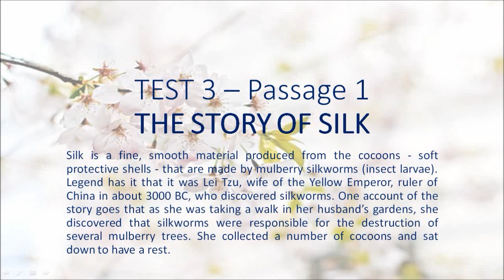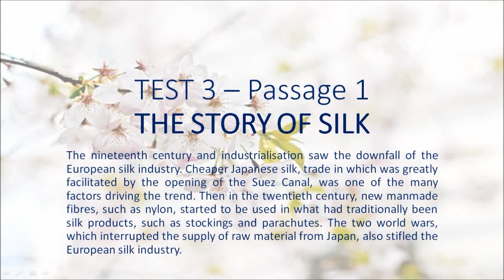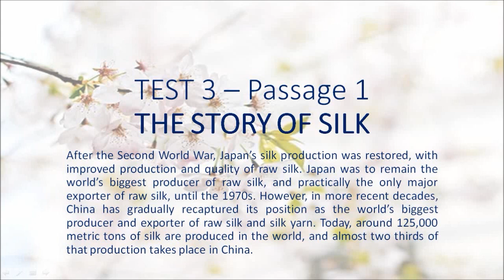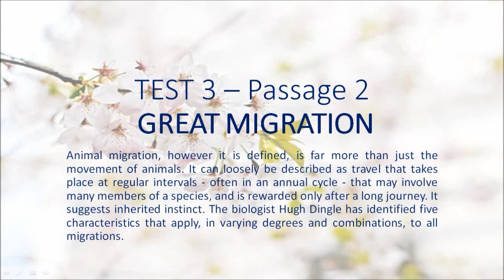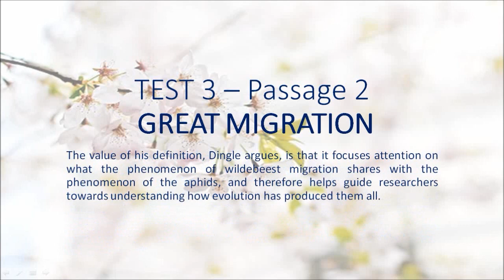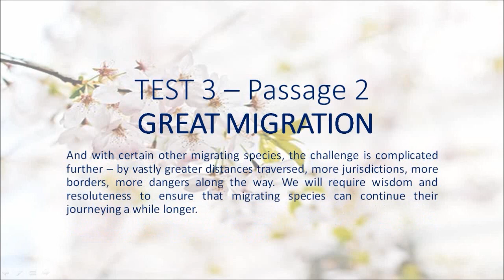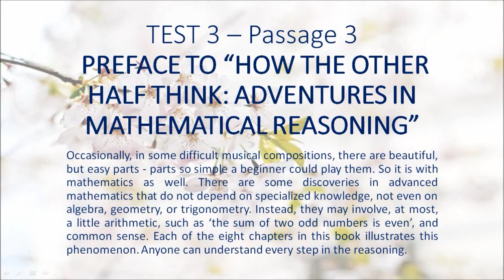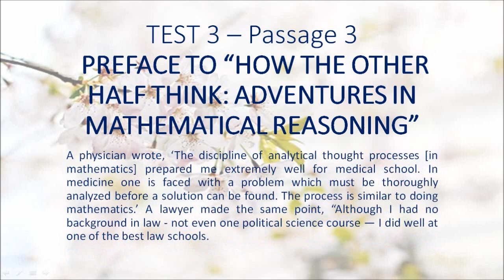Cambridge 11 Test 3 - Hạnh's blog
Passage 1) THE STORY OF SILK
Passage 2) GREAT MIGRATION
Passage 3) PREFACE TO “HOW THE OTHER HALF THINK: ADVENTURES IN MATHEMATICAL REASONING”